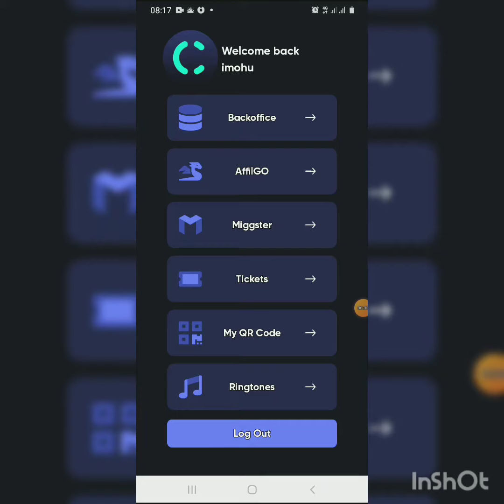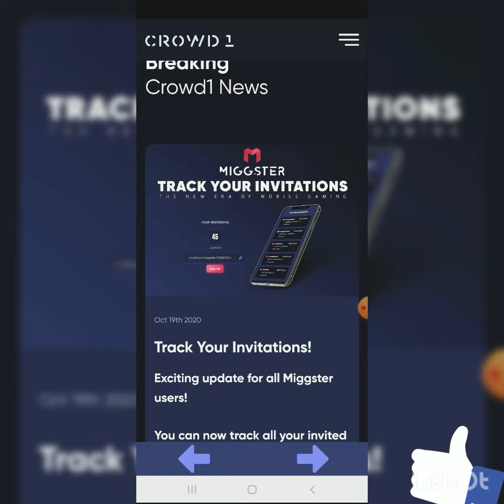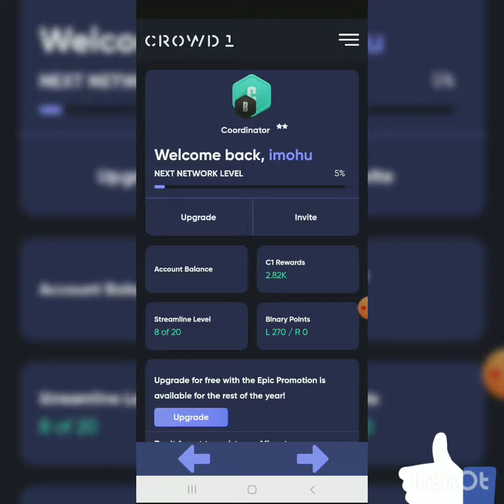12Million Members Can't Be Deceived.